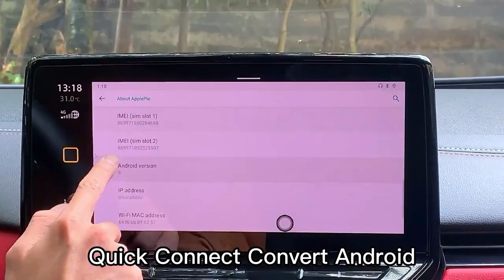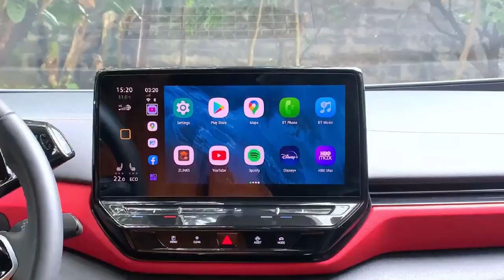Ushilife CarPlay Ai Box Mini Wireless Android Box 4G 64G 4GLTE Video Car Radio Player Car Play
Ushilife CarPlay Ai Box Mini Wireless Android Box 4G+64G 4GLTE Video Car Radio Player Car Play Dongle Support Any Apps For VW

Brand Name: Ushilife
Wireless Carplay: Wireless Android Auto
tv box android 2022: android tv box
wireless carplay: apple carplay
System: Android 9.0
android auto: iptv,tv box
CPU: Qualcomm snapdragon
RAM/ROM: 4G+64G
CORE: 8 CORE
Wifi connection: 1.8GHz wifi transmission
Slot: SIM Card,TF Card,Type-c,USB
Compatible wit: for 98% factory cars built-in wired Carplay,for Apple Phone iOS 10+ and some android phones
Original operation steering wheel control: Online music
Online Upgrade: Google Store
Built-in navigation, GPS: APP Split Screen
mirror Link: Netflix Spotify Google store Etc Popular Apps
netflix: netflix account